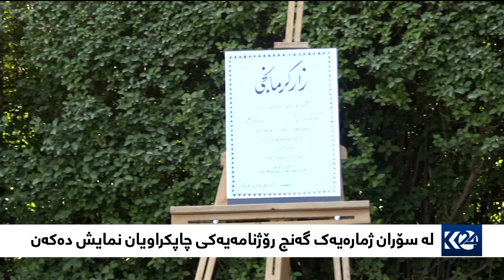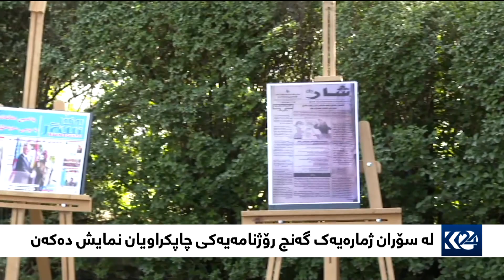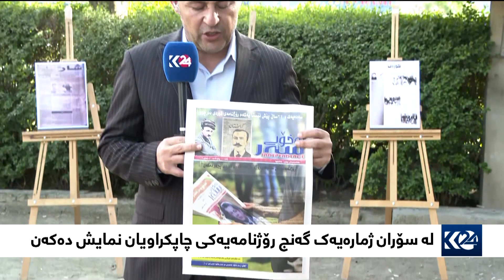لە سۆران ژمارەیەک گەنج رۆژنامەیەکی چاپکراویان نمایش دەکەن